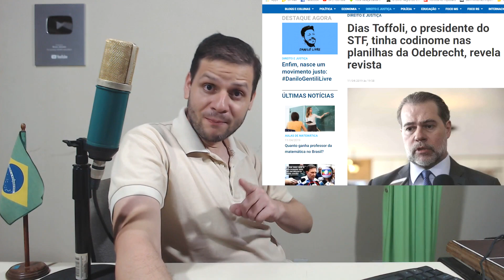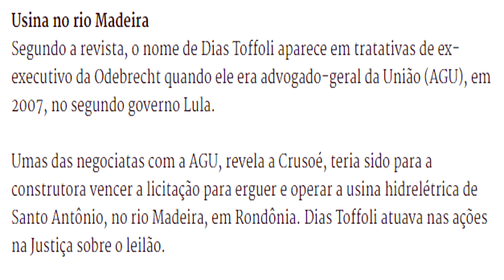O AMIGO DO AMIGO - Dias Toffoli delatado na Lava Jato / Canal da Camila Abdo excluído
ref=bookmarks

Agência: 0889
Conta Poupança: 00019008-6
Bruno Augusto Jonssen

Jair Bolsonaro 2019